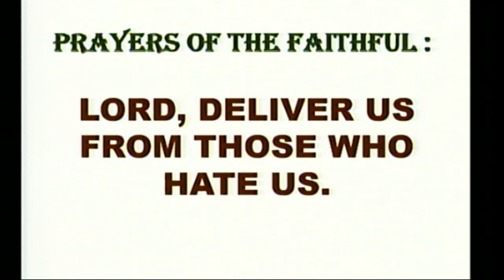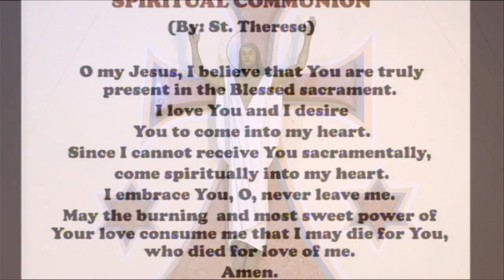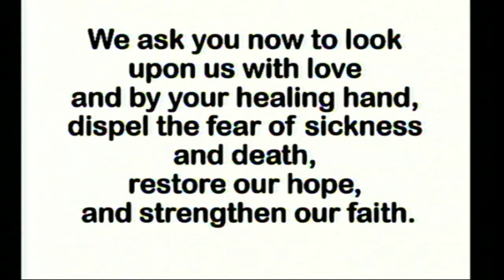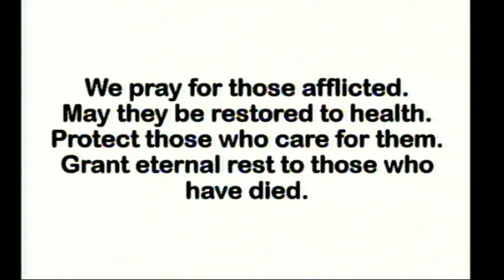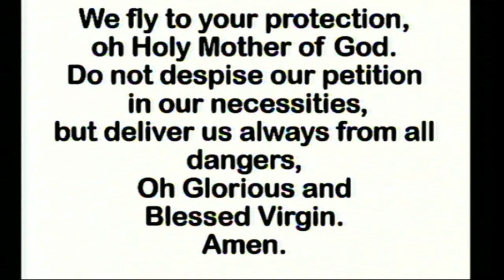Daily Mass at the Carmelite Monastery, Bacolod City: May 21, 2022 - 6:30 A.M